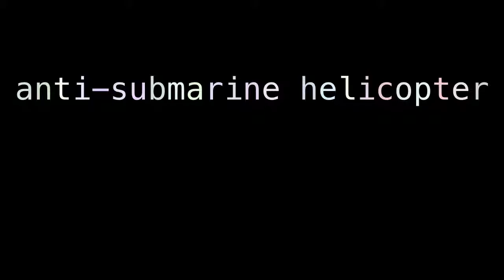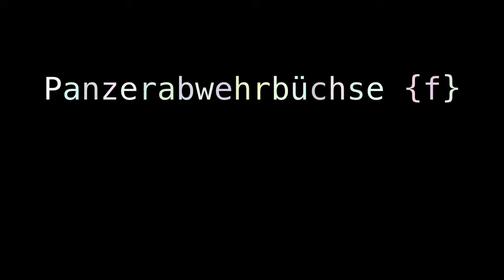anti submarine helicopter anti tank rifle